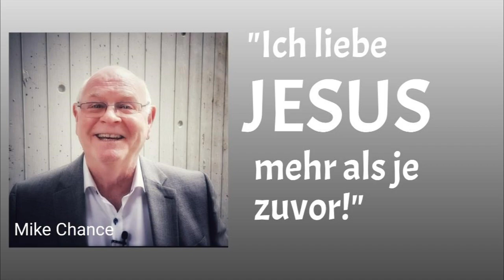"Ich liebe JESUS mehr als je zuvor!" Mike Chance von: arise-chance.com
Mike kam während der Jesus Bewegung in den Siebzigern zum Glauben an Jesus Christus. Er erkannte, dass es einen Weg aus der Sünde heraus gibt. Und dieser Weg heißt Jesus Christus!
Denn Gott hat die Welt so geliebt, dass er seinen eingeborenen Sohn gab, damit jeder, der an ihn glaubt, nicht verloren gehe, sondern ewiges Leben habe. Joh.3.16
Du kannst Dich heute entscheiden:  "verloren gehen" oder "ewiges Leben"!
Wenn Du ewiges Leben möchtest, dann lade heute Jesus Christus in Dein Leben ein. ER liebt Dich!
Hier ein Übergabegebet: "Herr Jesus, ich danke dir, dass du mich liebst und für mich am Kreuz auf Golgatha gestorben bist. Ich danke dir, dass du meine Sünden auf dich genommen und damit die Strafe für meine Schuld bezahlt hast. Ich bekenne dir, dass ich ein Sünder bin und vor dir schuldig geworden bin. Meine Sünden tun mir leid. Ich bitte dich, mir alle meine Sünden zu vergeben. Ich nehme dich JESUS CHRISTUS jetzt als meinen Erlöser und Retter an und möchte, dass du der Herr meines Lebens bist. Ich bekehre mich jetzt und möchte dir gehören und dir nachfolgen mein Leben lang. Ich danke dir dafür, dass du mich erhört hast und ich jetzt ein Kind Gottes sein darf. Amen!”